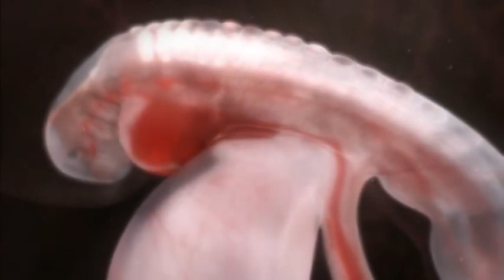Angalia ukuaji wa mtoto akiwa tumboni mwa mama yake hadi kuzaliwa